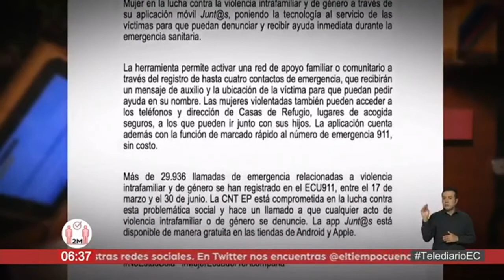TelediarioEC | CNT lanza aplicación que sirve como mecanismo de denuncia para violencia de género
En Ecuador se registran 32 casos de femicidios desde que inició la pandemia.